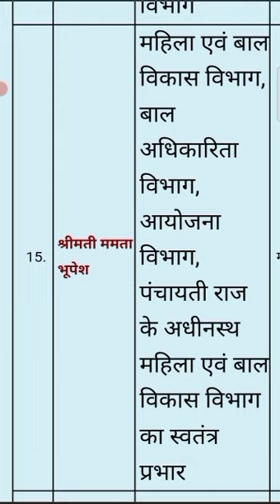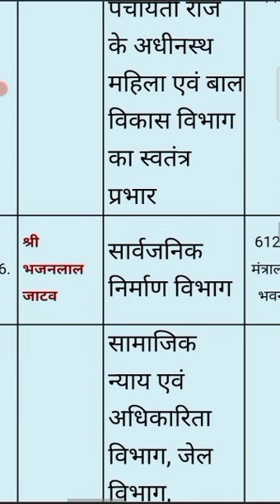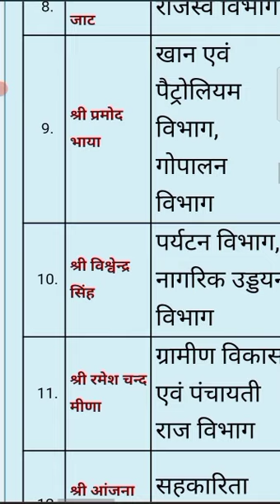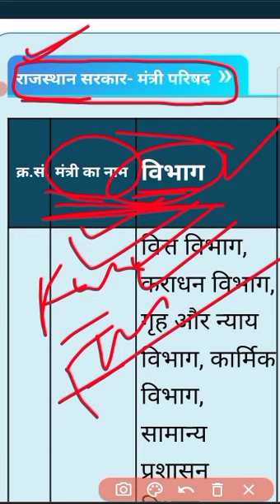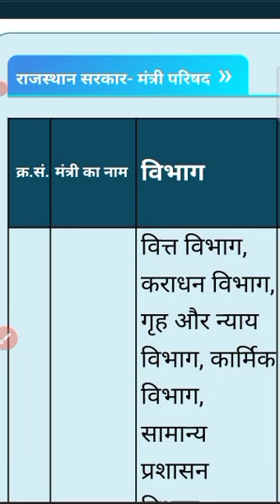राजस्थान मंत्री परिषद। CHO SPECIAL GK CLASS 22।। GENERAL AWARENESS। LATEST NEWS & UPDATE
norcet exam
nurisng officer
aiims exam
msc nurisng
nurisng exam
mp vyapam
railway staff nurse
aiims delhi
nursing test series
nursing vacancy
msc nursing classes
bsc nursing
nursing officer
rajasthan cho classes 2022
msn
chorajasthan
rajasthan cho exam preparation 2022